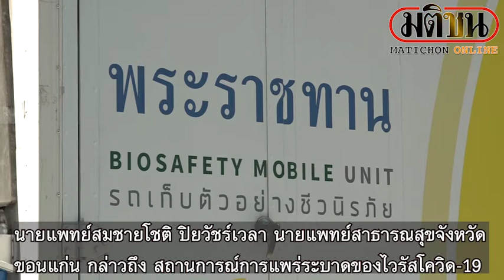ขอนแก่นจ่อเปิด รพ.สนามแห่งที่สอง แรงงานแห่กลับบ้าน : Matichon Online